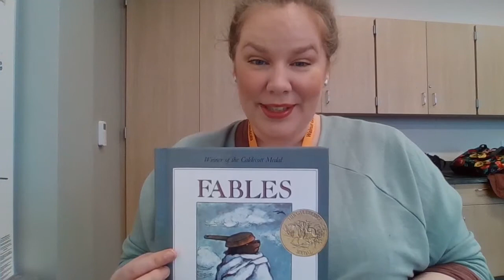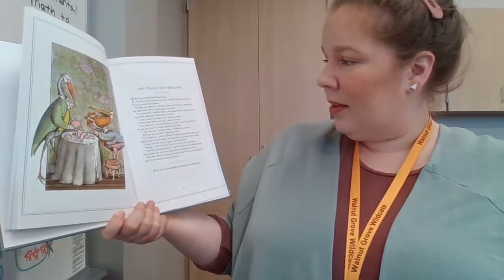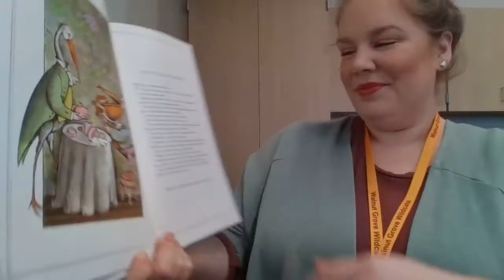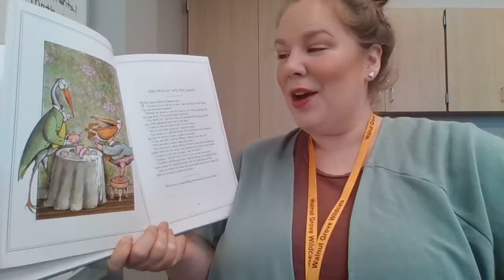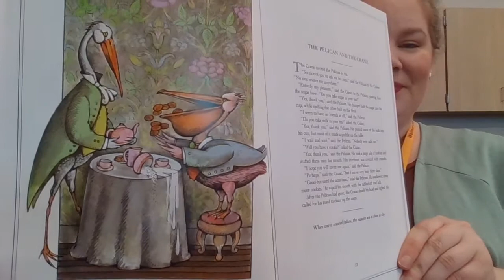The Pelican And The Crane Fables by Arnold Lobel Read-Aloud